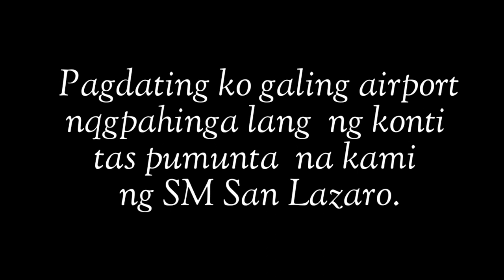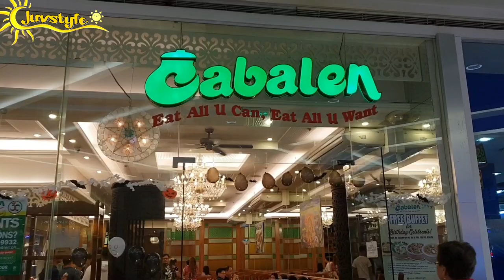CABALEN EAT ALL YOU CAN | SM SAN LAZARO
Hi SUNSHINE! Unang araw ko pumunta kami ng SM san lazaro tapos kumain kami sa Cabalen eat all you can.

I hope you enjoyed it and